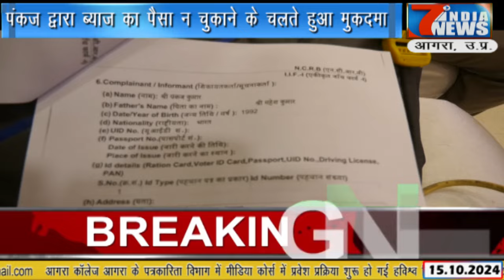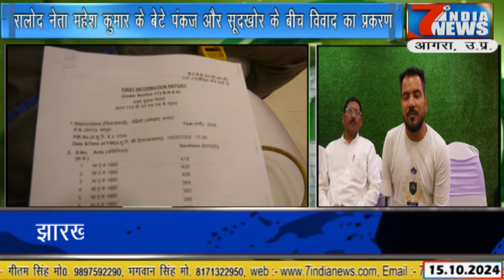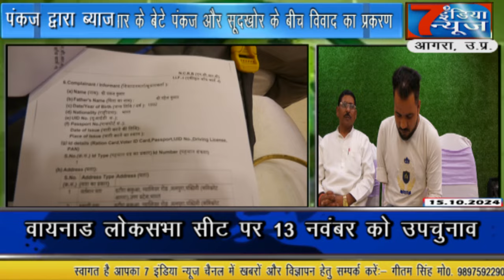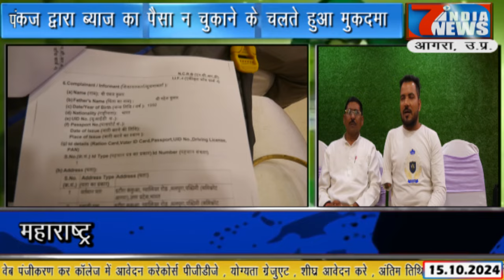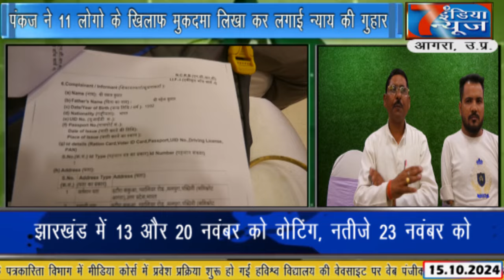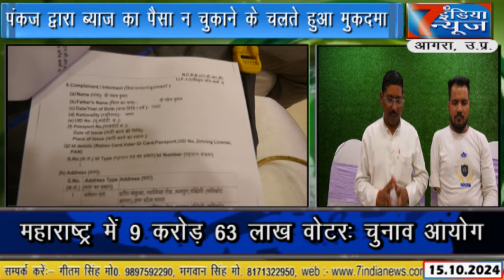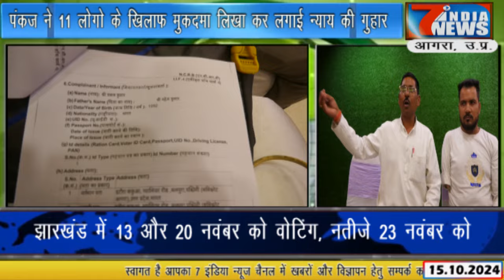रालोद पूर्व जिला अध्यक्ष महेश कुमार का परिवार सूदखोरों से भयभीत,मीडिया के सामने लगाई न्याय की गुहार